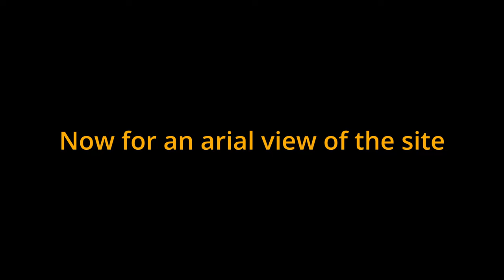C8 Corvette Meet & Greet Saturday Dec. 10th 9to11AM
We're having another Meet & Greet of Corvette Owners and Friends. It's THIS Saturday, December 10th from 9 to 11 AM. Brownwood Paddock Square in The Villages, FL. AND ALL ARE WELCOME!
Doesn't matter if you own a C8 Corvette or not. Drop by and enjoy this amazing car. Owner's will be there to answer any questions you might have, and you just might hear some new aftermarket exhaust or possibly see a modified Supercharged/Turbocharged C8 Corvette.

Also note: There is a big Saturday Farmer's Market going on at the same time. It's in the center of Paddock Square (foot traffic only) and is just a few steps from the parking area for the Meet and Greet. Loads of home-grown items for sale, some great restaurants, clean rest rooms, and a Dunkin Donuts!!!

Make sure you click on the bell too, that way you'll get notified right away.